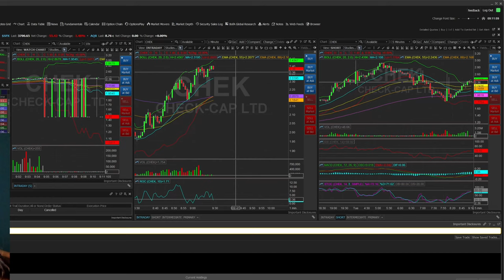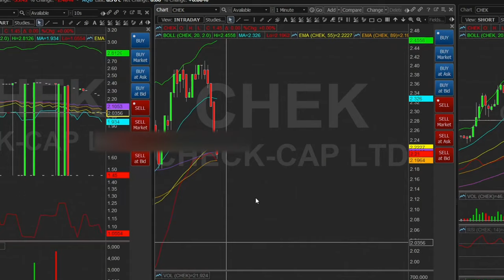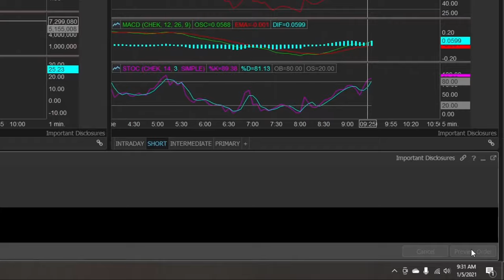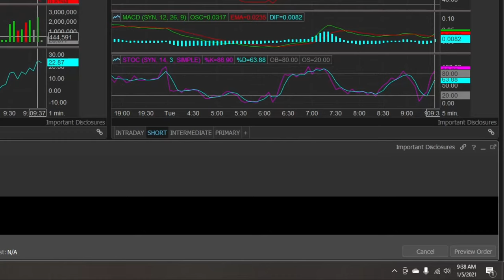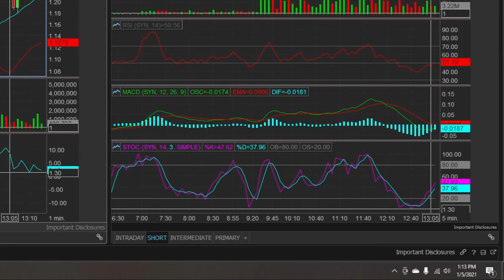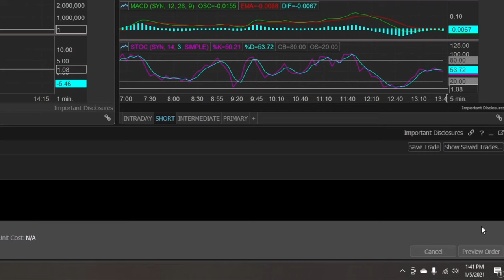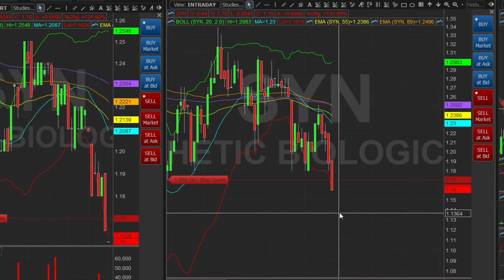DAY TRADE - LUCKY WIN WITH $2K PROFIT - LẠI ẴM ĐƯỢC THÊM $2K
Cho phép mình chia sẻ về những giao dịch trong ngày để mọi người rút kinh nghiệm. Xin các bạn cho bình luận và ý kiến bên dưới.

Các chiến thuật áp dụng vào lệnh giao dịch, chốt lời và thoát lỗ trong ngày cũng sẽ được áp dụng tương tự như đầu tư dài hạn.